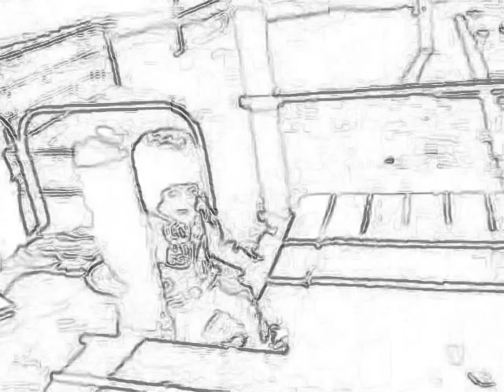llev (For UK Rock Likes ) By Suicide Samurai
ETH - llev  (UK Rock )
This  is  the  my  song  my  shit .
For UK Rock Likes .